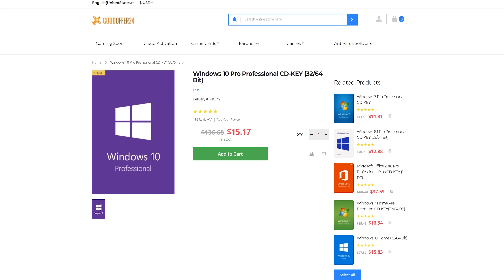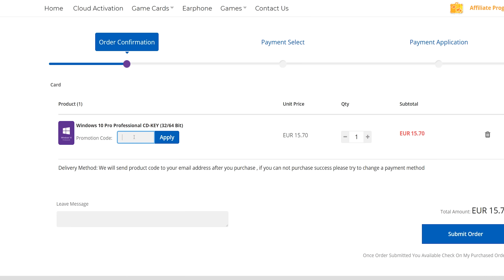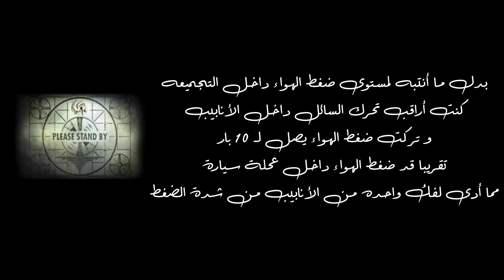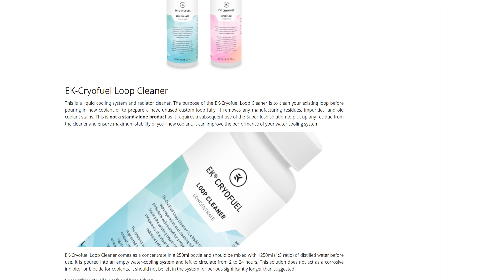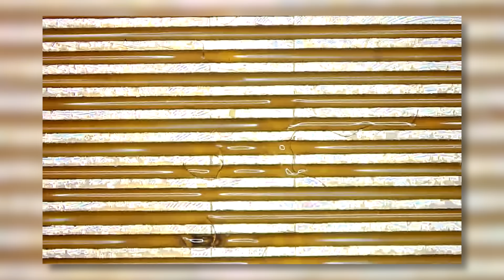كيف تعمل صيانه دورية لتجميعه بتبريد مائي مفتوح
إستخدم كود "KBasha25" لخصم بقيمة خمسة عشرين بالمية